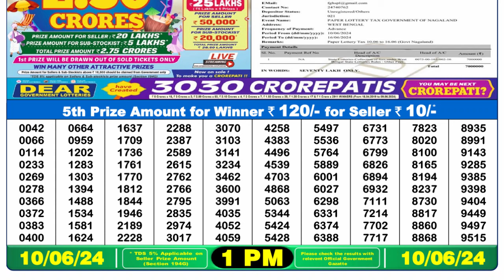🔴Dear Lottery Sambad Live 1pm today 10.06.24 Nagaland State Lottery Result